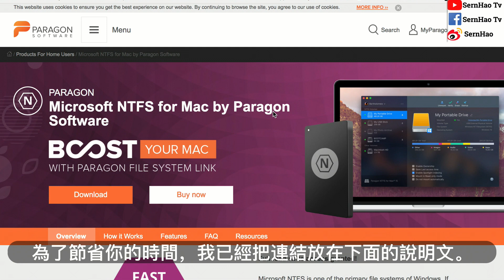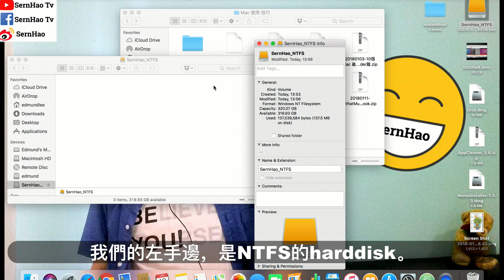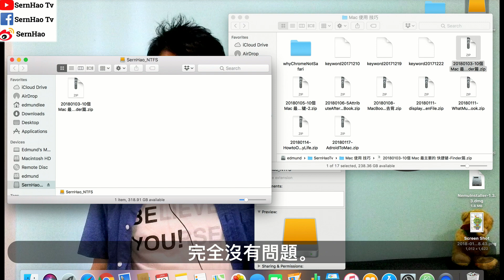mac 教學-16：mac 如何讀寫 NTFS？ntfs for mac - 蘋果電腦 / macbook pro 入門 教學 / macbook 使用技巧 | SernHao TV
今天要和你分享的是，如何在MacBook裡面，讀寫NTFS。
如果你的朋友群都是使用windows os的話，這個影片對你非常有幫助。
[ 想擁有自己的MacBook Pro with touch bar？請到：
-MacBook Pro & macOS 使用 入門 教學-

大家好，我是科技宅男，SernHao。歡迎來到我的頻道。
這裡請容許我打個小廣告。
SernHao Tv會一直更新關於，MacBook和macOS的實用小技巧。
如果你不想錯過這方面的資訊的話，現在就訂閱SernHao Tv。
那麼你就可以第一時間收到，關於我影片發布的通知。

0:00:32 -解說-
如果你的朋友群都是使用Windows OS 的話，他們使用的硬碟和thumb drive，都是NTFS的。
對MacBook來說，NTFS我們只能讀，而不能寫。
當你需要把你的file分享給你的朋友時，這裡就是個大麻煩了。
你可能需要把你的file transfer去雲端，像dropbox、google drive 這一類。
再叫你的朋友download下來。
這裡我就介紹你一個app。
這個apps，將可以直接從你的MacBook，
讀寫去這個NTFS的硬碟裡面。
這軟件有兩種，第一種是需要付費的。第二種是免費的。

這一集我會分享這個需要付費的軟件。
免費的這個軟件，我暫時不推薦。
有兩個原因。
第一是它需要一些technical上的技巧。
第二個原因是，因為它不是時時刻刻update的。所以它可能會有安全上的問題。

0:01:26 -這個app是叫做“Paragon”。-
它有10天的免費使用。
我們可以利用這10天，來試用這個app。
然後再決定，要不要付費購買。
現在我就來示範，要如何使用這個app。

0:01:39 -下載 + 安裝 + 設定-
為了節省你的時間，我已經把連結放在下面的說明文。
你們可以直接點擊，說明文的連結進入。
選擇“download”。
“Download”完後，就點擊，“Intall Paragon NTFS For Mac 15.app“。”

這個呢，它是說，我們必須enable 這個 extension。
在Security & Privacy System Preference裡面。
so，打開這個system preference。
這裡它告訴我們，它block了這個system。
So，我們必須先打開這個Lock。
然後（點擊）“Allow”。
然後它就是自己繼續install了。
所以，等10天過後，我們在回來active這個，“Paragon NTFS For Mac”。
（install完後）這裡，它需要我們restart我們的mac。

Okay，我已經restart回來了。

0:02:42 -實驗-
我們的左手邊，是NTFS的harddisk。
“Windows NT File System”。
所以現在我們就來做實驗。
這是我（MacBook）的folder。然後我吧這個（文件）拖進NTFS的harddisk裡面。
完全沒有問題。
我這個file已經成功從我的MacBook
copy去這個NTFS的harddisk裡面了。
它使用的時間是：1分鐘1gb的file。
其實算是比較快和理想的了。
畢竟這個harddisk，並不是一個fast transfer的harddisk。

以上就是我要和你分享的，MacBook和macOS的使用小技巧。

如果你覺得這個分享對你有所幫助，
就給我一個“讚”，然後分享出去給你有需要的朋友！

如果你有什麼實用小技巧，
歡迎你在下方留言，分享給我。

TechRax
CNET
啾啾鞋
TESTV
AnimaJinx 傅長膨
Tony TV
Potv
Natayi
AlexG Magic & Production
YooYo TV
Aura 緁緁 / AuraTv
OldOrange-TV-老陈
变色龙TV
fishtv
Stephie 蔚絲
阿滴英文
陳 彥婷
Chris TV / 生活大小事
MaoMao TV
UtaTV/ ウタ留學法國
JinRaiXin —迅雷進—
Rebecca's Diary 蕾贝卡日记
Skylai TV
Code Base
iqiq
老王頻道
TEDx Talks
TEDxTaipei
MostAmazingTop10
果籽
Hein Cream 海恩奶油
iqiqi